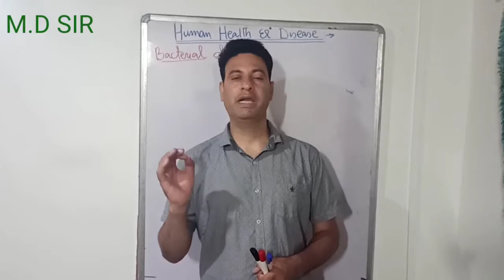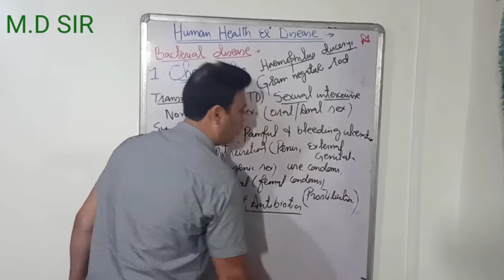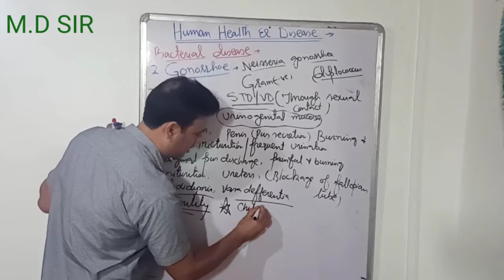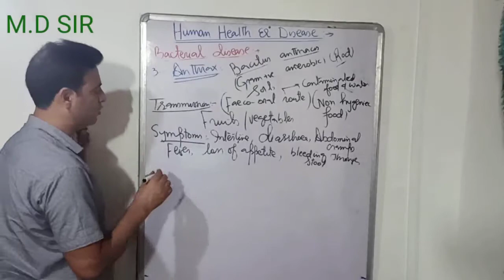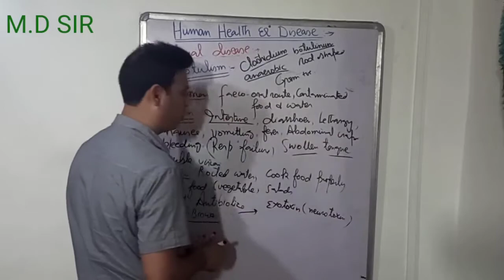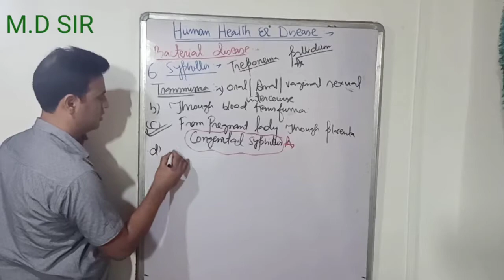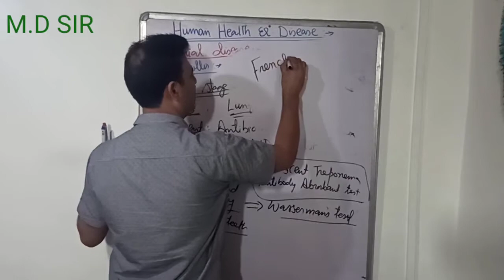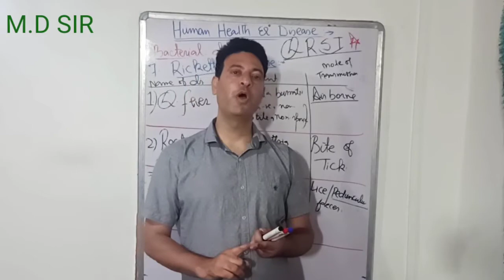HUMAN HEALTH & DISEASE-03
Bacterial diseases continue (1) Chanchroird,      (2) Gonorrhea (3) Botulinum (4) Anthrax               (5) Shigellosis (6) Chlamydiasis (7) Rickettsial diseases (Q-fever, Rocky Mountain Spot disease, Typhus Fever).